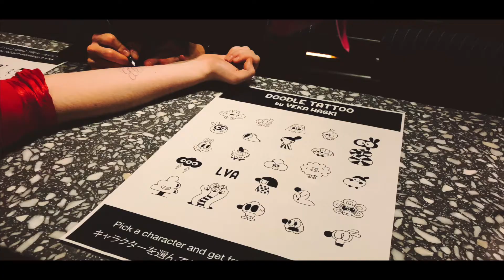The Most Sophisticated Lifestyle Hotel in Tokyo | THE LIVELY TOKYO AZABUJUBAN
The third location of The Lively is set in the center of Azabujuban, Tokyo's most desirable neighborhood. Located only a few steps from Azabu-Juban Station, all Central Tokyo is at your doorstep.

This quiet neighborhood of Tokyo is cool through and through. It is one of the most fashionable parts of the city, boasting quirky cafes, restaurants, bars and trendy boutique shops. Azabujuban is where you can savor the sights, sounds, and smells of Tokyo 300 years ago. Enjoy your stay in a remarkable and classy environment. The Lively Azabujuban delivers the ultimate traveling experience.